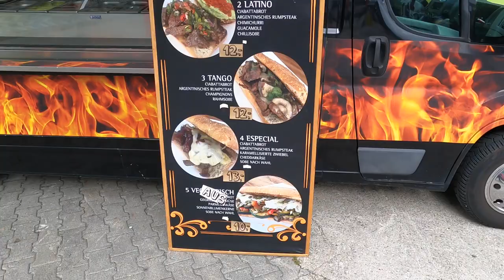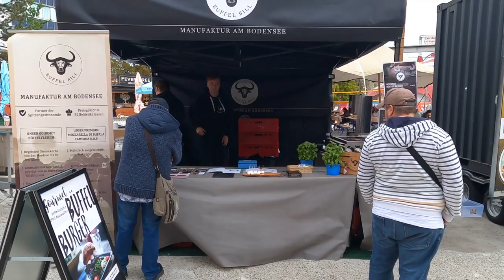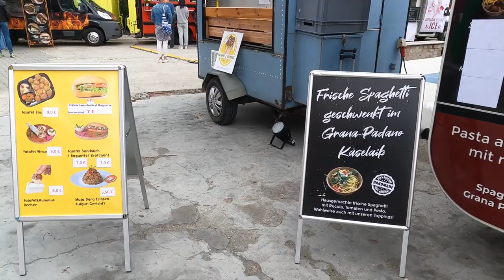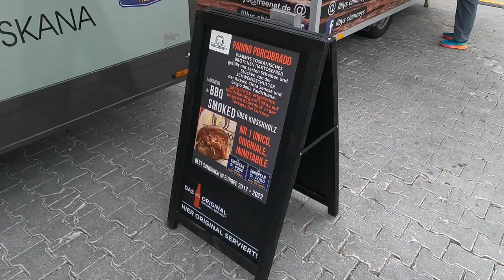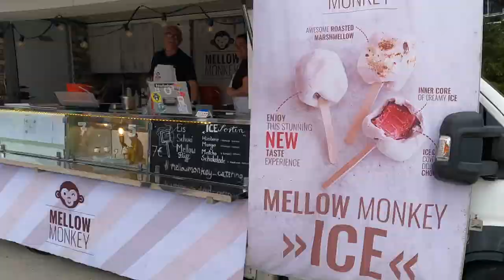MEIN ERSTES STREETFOOD FESTIVAL - HAB EINE 10/10 GEFUNDEN?!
euda mein erstes Streetfood Festival in meinem Leben...